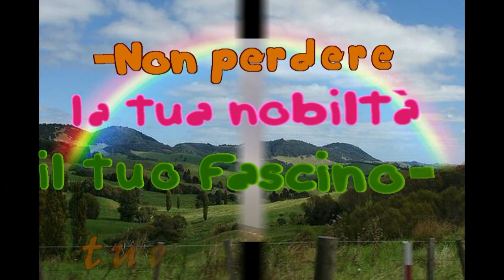VIENE ED E' PACE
Dopo le nostre tempeste ... la calma di Dio